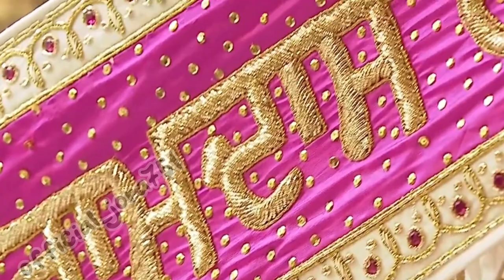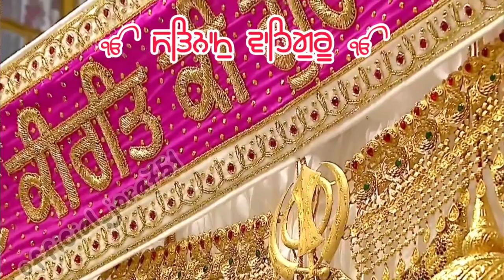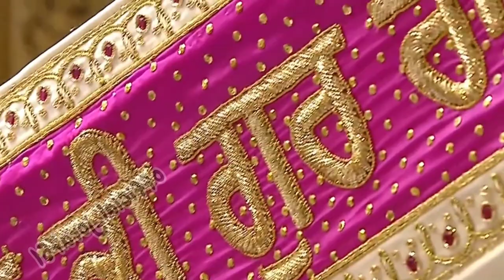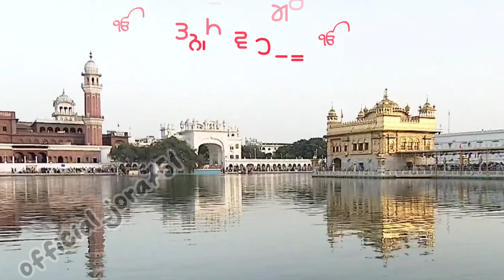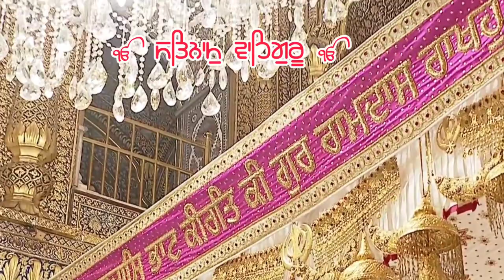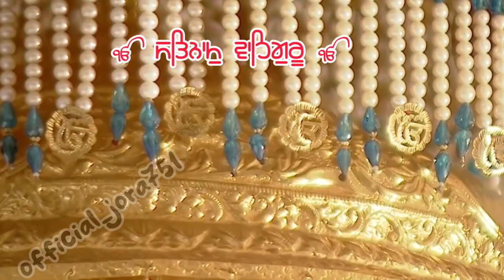shabad gurbani ਸ਼ਬਦ ਗੁਰਬਾਣੀ ਸ਼ਬਦ ਕੀਰਤਨ ਕੁਰਬਾਨ ਤੇਰੇ ਨਾਲ ਨੋ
shabad gurbani ਸ਼ਬਦ ਗੁਰਬਾਣੀ ਸ਼ਬਦ ਕੀਰਤਨ